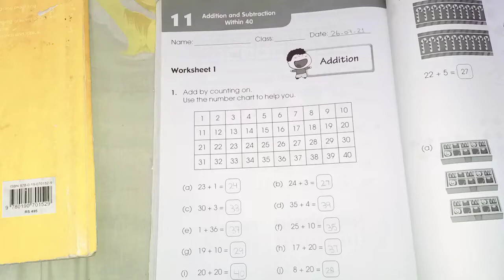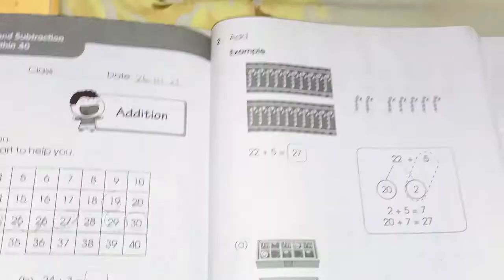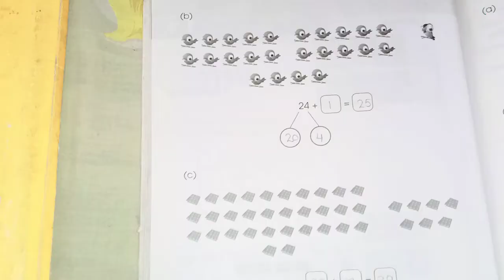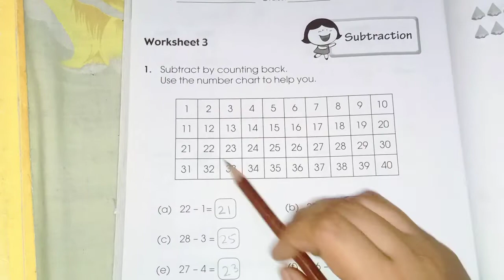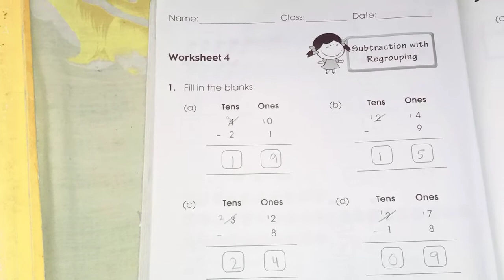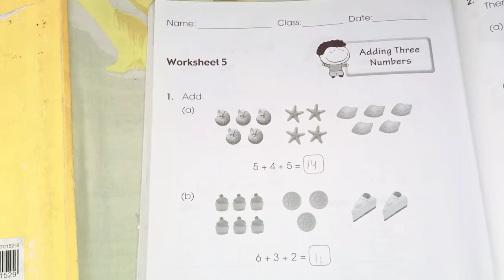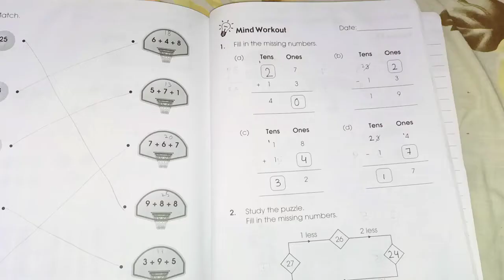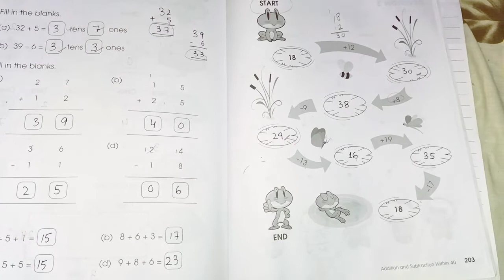Primary mathematics book 1A Chapter 11 from page # 186 to 203 explanation with solution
This is the video of book 1A chapter 11 with complete explanation and solution hope you guys like my videos don't forget to like share and subscribe and also do comments